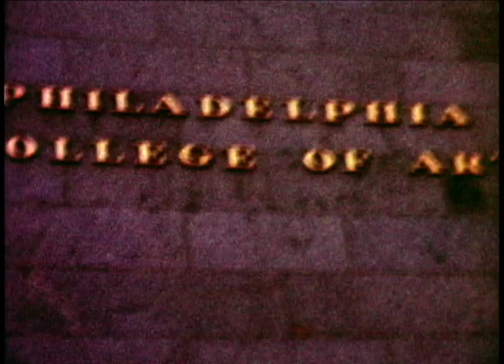1968 Mummers Parade, Philadelphia, PA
1968 Mummers Parade, Philadelphia, Pennsylvania. Silent regular 8mm film footage by my father, Al Mozzer.